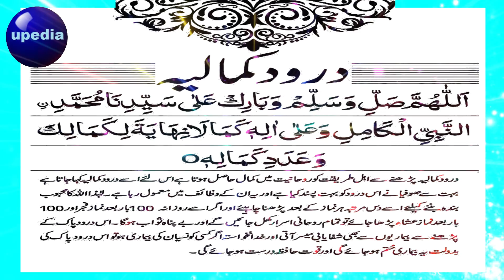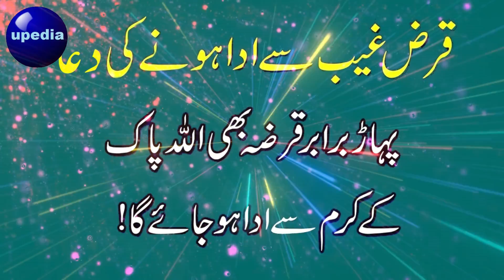Darood Kamaliya | Fazilat Darood Kamaliya | Rizq Me Barkat Ka Darood | upedia hindi urdu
Tilawat e Darood e Kamaliya aur Amal ka tariqa.

Ye Bara Azeem Tareen Darood Shareef hai. Baaz Bazurgo ne farmaya k ye 70 Hazaar Darud Shareef k barabar ha aur kaha gaya hai k Aik Lakh k Barabar hai. Imam ul Hadees Abdullah bin Salim Basri Maki ki taraf se bayan kia gaya hai k ye Darood Shareef Khizar Alaihi Salam ki taraf Mansoob hai. Jo Dafe Nisiyan k liye mashoor hai. Is ko Magrib o Isha k darmayan kisi Muiyan (Fixed Quantity) k bagair parhna chaiye.